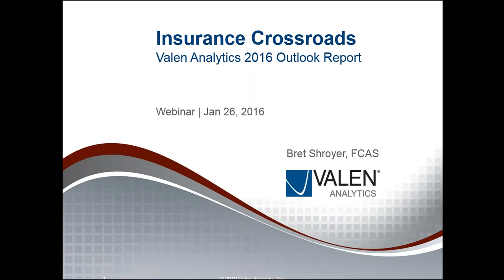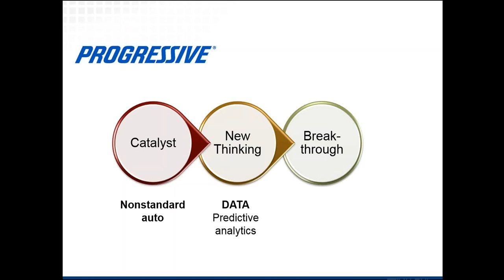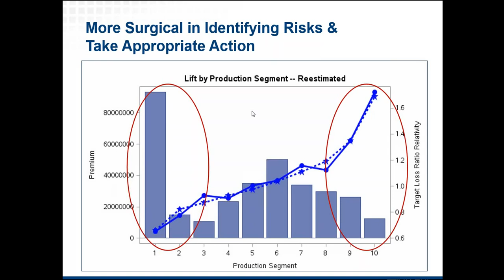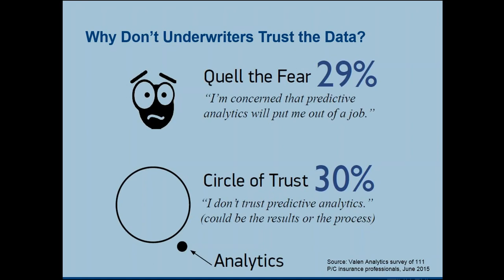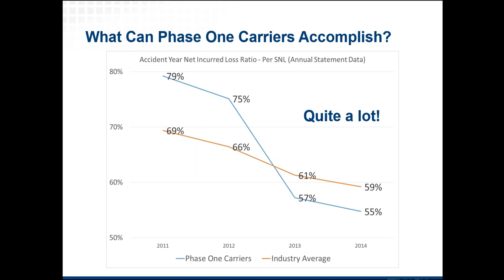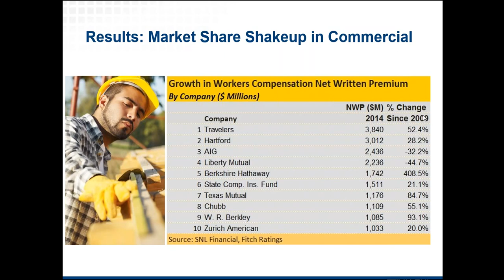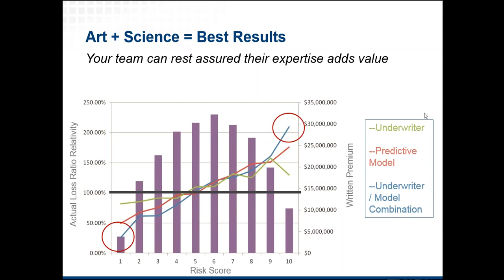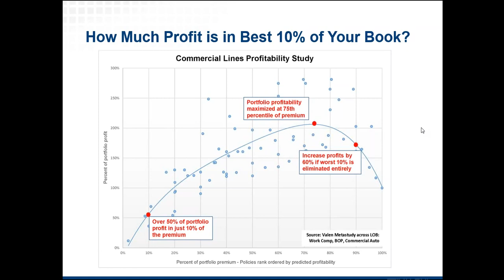2016 Outlook Webinar - Insurance at a Crossroads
The innovation economy is disrupting every industry, especially insurance. New technologies, non-insurance giants like Google, Millennial tech expectations, and competition for market share are changing the industry landscape.

What can you expect heading into 2016, and what are other insurers doing to stay ahead of the competition? Watch this webinar to find out.